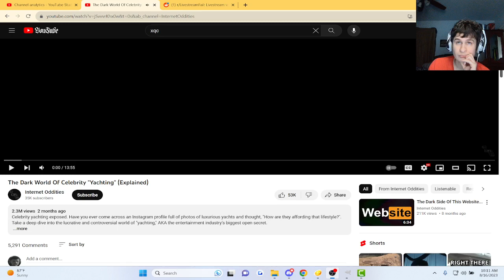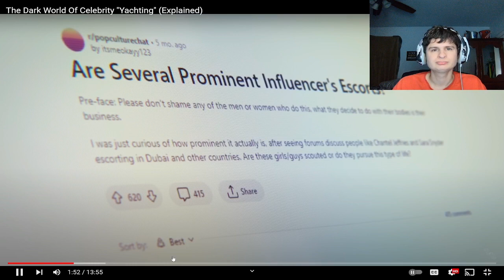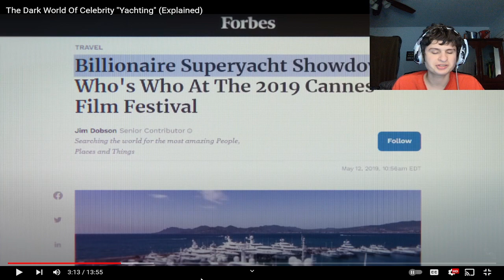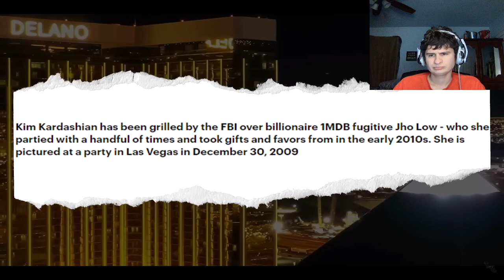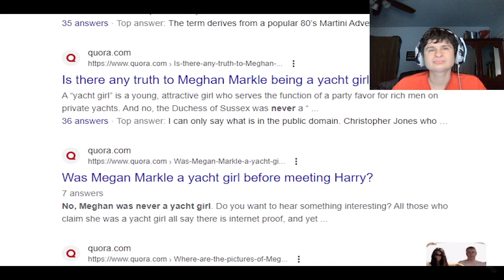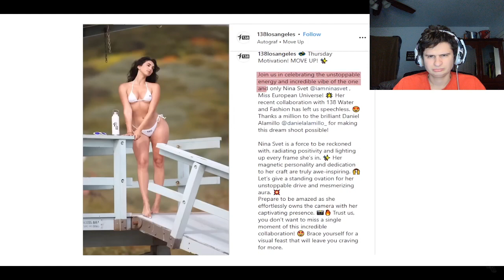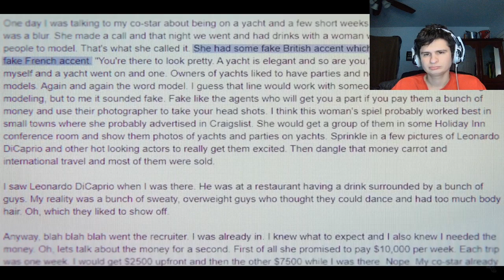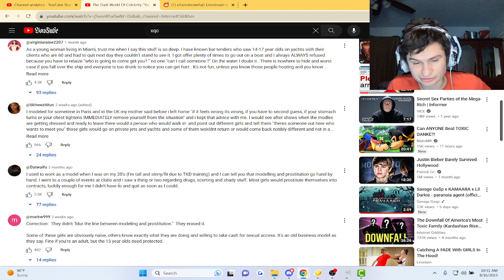Fanof Reacts to "the Dark World of Celebrity "Yachting" by Internet Oddities